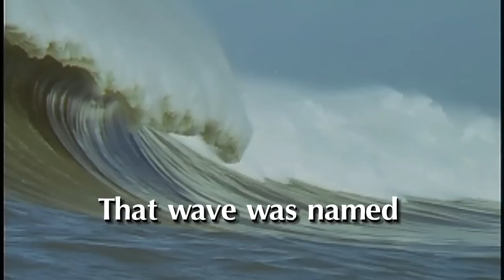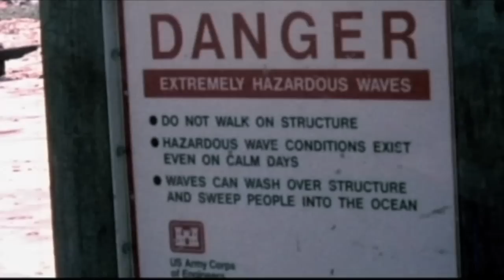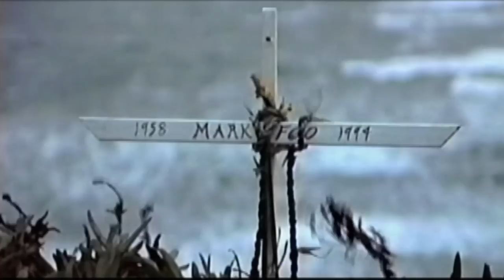Mavericks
Produced by Kingston Media Created in partnership with Jon Rubin of National Image Works, this short documentary takes the viewer through the history of Mavericks to what is today- a world-renowned surf location and host of its own annual big wave surf contest in Half Moon Bay, California.